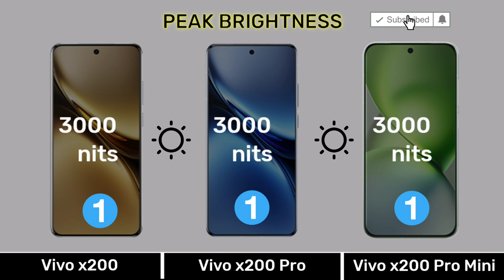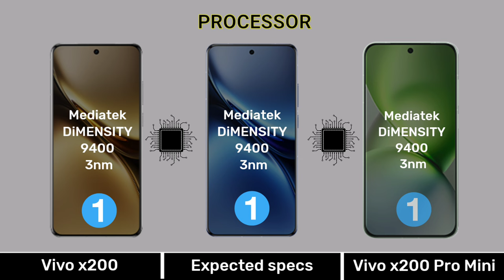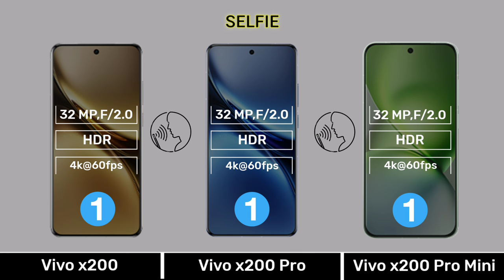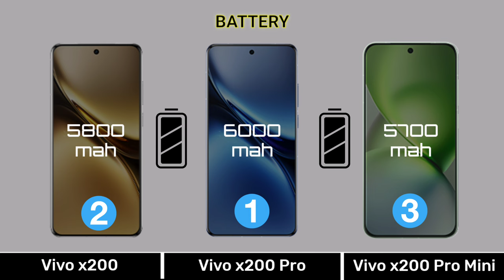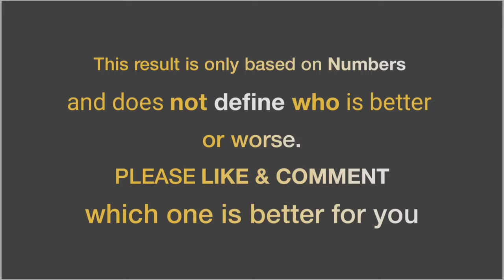vivo x200 vs vivo x200 pro vs vivo x200 pro mini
0:00 Introduction
0:04 Display
0:51 Design & Build
1:07 Performance
2:17 Camera
3:26 Connectivity
4:21 Battery & Charging
4:56 Price
5:10 Result
5:24 End Screen